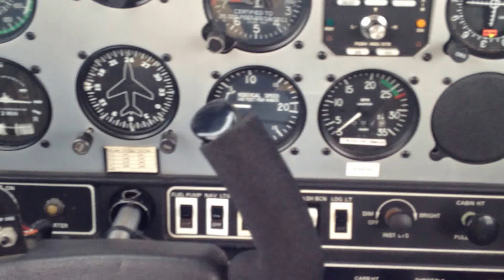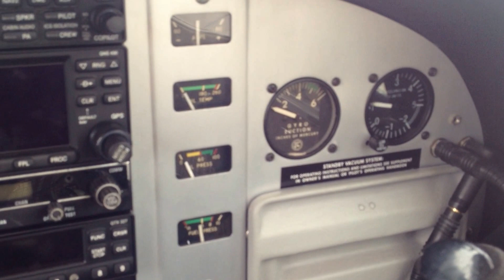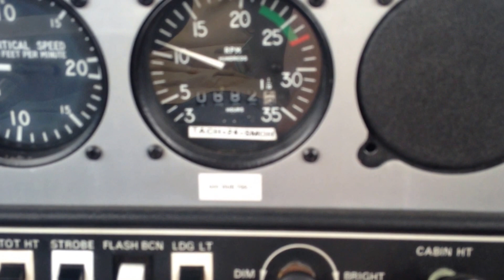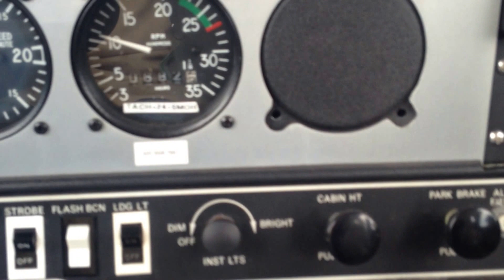Starting up after a new battery